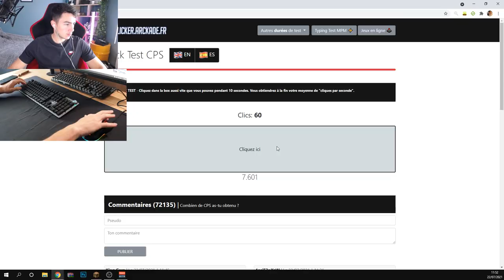UN SETUP CLAVIER SOURIS ALIEXPRESS À 50 € ?!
Bonjour à tous, aujourd'hui on se retrouve pour une nouvelle vidéo unboxing review de deux produits qu'Aliexpress m'a envoyé pour cette vidéo.
Nous allons découvrir un clavier et une souris, le tout pour environ 50 €.

Delux souris
AULA clavier

Code pour la souris Delux : JXFR0720 (-$2, valide jusqu'au 31 Aout).
Code pour le clavier AULA : JXA2088AULA (-$4 dès $39 d'achat, valide jusqu'au 21 Aout).
Code pour les nouveaux utilisateurs d'Aliexpress: Pxz9kXc8 （ -5€ dès 10€ d'achat, valide jusqu'au 30 Septembre).